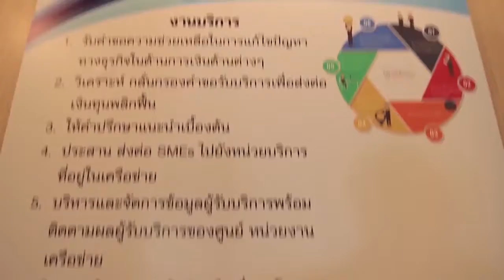ก้าวใหม่อุตสาหกรรมไทย 4 0 ตอนที่ 13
Gift Fair เวทีการค้า เพื่อพัฒนา SMEs